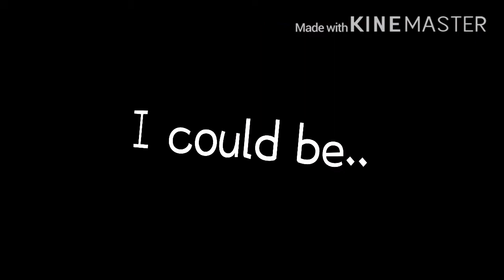:0 a meme wOw || read description if you want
Hello if you actually bother to read this yes I will be getting to How I think ghosty died also you can pick which outfit you like the most! Which everyone is liked the most I’ll keep it on

Why you still here?

You want to here more about ghosty death in my opinion?

Fine..

I think ghosty died as a Child not a adult-